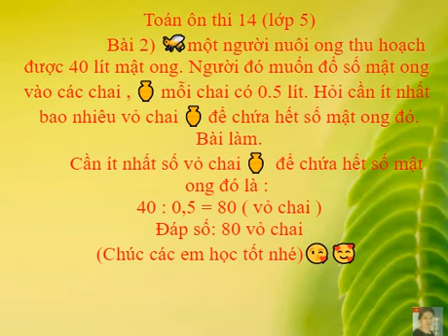2. một người nuôi ong thu hoạch được 40 lít mật ong người đó muốn đổ số mật ong vào các chai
0,004🤝🙏 🙏🏻
  Bài 2) 🐝một người nuôi ong thu hoạch được 40 lít mật ong. Người đó muốn đổ số mật ong vào các chai , ⚱ mỗi chai có 0.5 lít. Hỏi cần ít nhất bao nhiêu vỏ chai ⚱ để chứa hết số mật ong đó.

Tên đơn vị công ty nhà : CÔNG TY CỔ PHẦN TƯ  VẤN XÂY DỰNG VÀ GIAO THÔNG AN GIANG

Mời các bạn ủng hộ xem những bài khác của kênh: